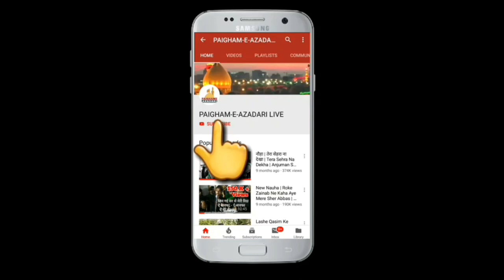Live Nauhakhwani | Jb Gulrez Raza Cholasi Sb | At Cholas Sadaat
Live Nauhakhwani By Jb Gulrez Raza Cholasi Sb

Uploaded  BY :- Paigham-E-Azadari India